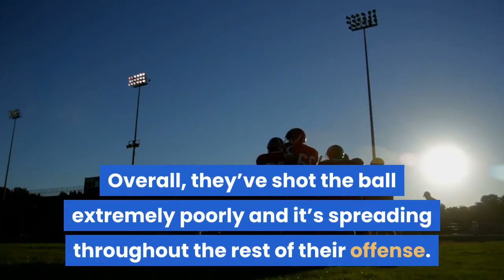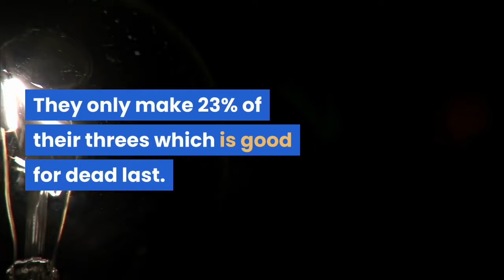The Lakers have a shooting problem and yes it's cause for concern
The Lakers are sitting pretty as the number one seed in the Western Conference right now, but everything isn’t all sunshine and rainbows for Los Angeles. Their loss on Wednesday night to the Oklahoma City Thunder put a giant spotlight on their biggest weakness — their shooting. They shot a terrible 5-37 from 3-point range in the 105-86 loss. That’s an extremely terrible shooting night for any team in the NBA, but unfortunately for the Lakers that’s been the norm during their stay in the NBA’s bubble. Overall, they’ve shot the ball extremely poorly and it’s spreading throughout the rest of their offense. Yes, they’re only three games in. No, this isn’t enough to say they can’t win an NBA championship. But this is absolutely a cause for concern. Here’s why. This is closer to the norm than not for the LakersThere are two things that make a team great at shooting threes — volume and percentage. Some teams (looking at you, Rockets) hoist up so many threes that, if they just get to the league average mark of 36% or even hit slightly below it, it’s a big plus for their offense. Other teams don’t shoot as many in volume, but they’re so good at making them that it ends up being the same plus. The Miami Heat (38% from 3-point range) are a perfect example of this. The Lakers don’t fall into either category. They don’t take a lot and they don’t make a lot, relatively speaking. Here’s where they stand:23rd in 3-point makes with 11 per game22nd in 3-point attempts at 31.6 per game23rd in 3-point percentage at 34.8% per game. They’re just not a very good shooting team. That’s what they’ve been all year. Here’s the problem, though. In the bubble, they’ve gotten worseThe sample is extremely small, but the Lakers are easily the worst shooting team in the NBA’s bubble. They only make 23% of their threes which is good for dead last. However, they’re shooting them a bit more at 34 attempts per game so far. None of that is good. On top of that, they lost one of their best 3-point shooters this season in Avery Bradley who hit 36% of his threes. His replacements in Dion Waiters and J. R. Smith are shooting a combined 3-23 from deep and Danny Green can’t hit the broad side of a barn right now. Kyle Kuzma, Kentavious Caldwell-Pope and Anthony Davis are the only Lakers shooting above 30% from deep right now with Kuzma (46.7%) being the best of them. Their defense can’t fix this oneThe Lakers still have a top three defense in the league, but they’re going to need more to get out of this jam. A great defense can overcome a mediocre offense — not an awful one. Their 95.5 offensive rating is dead last in the league by far. For context, it’s just about seven points worse than the winless Washington Wizards at 102.4. And they don’t have Bradley Beal or Davis Bertans, who are their two best players. Now, it’s early. And things can change. LeBron James will play better. Danny Green and J. R. Smith will start hitting.